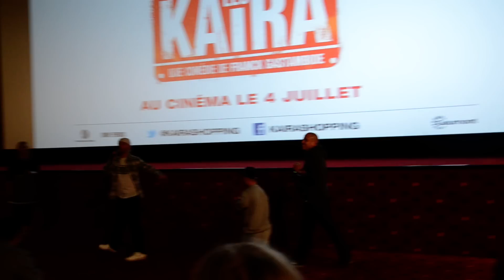Les Kaïra à Nice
L'équipe du film a enchaîné le Festival de Cannes et l'avant-première de leur film à Nice au pathé lingostière. Salle comble pour accueillir les trois phénomènes découverts dans le programme court Kaïra shopping.